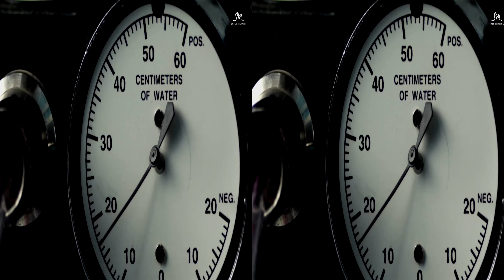Girls' Generation Girls' Generation 4K 3D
Видеоконтент высокого разрешениния для телевизоров Ultra HD 4K; 3D Smart TV и подобной техники.Записан в форматы UHD 4096x2160p и 3D